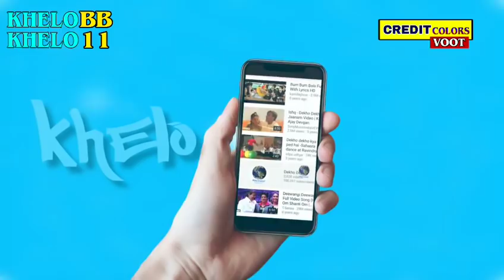Ghar ka Review Review, Rani No.1 Task, Devoleena Becomes First Queen, Paras Chhabra Masterplan